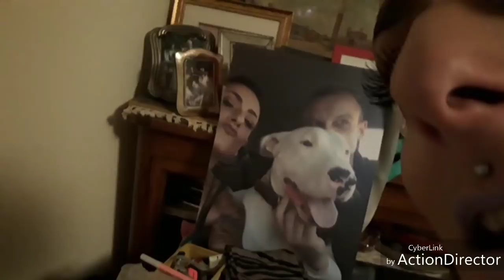Facciamo Un Microderma Insieme -Vlog-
🍩🍩🍩🍩🍩🍩LEGGI SEMPRE🍩🍩🍩🍩🍩🍩

Cucciole miraccomando. non fatelo a casa!
Spero che questo video vi piaccia e vi tenga compagnia!